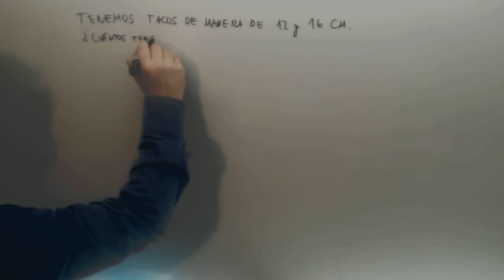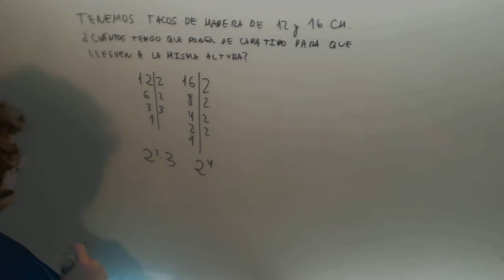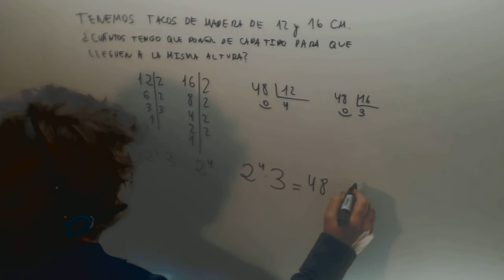Problema Minimo Comun Multiplo Tacos de madera Matematicas 1º ESO Academia Usero Estepona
Problema Minimo Comun Multiplo Tacos de madera Matematicas 1º ESO